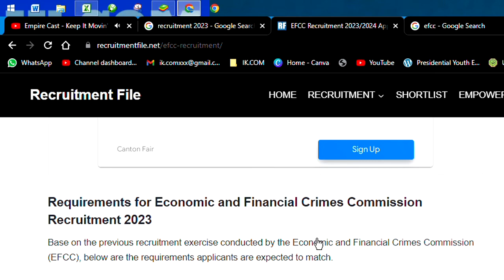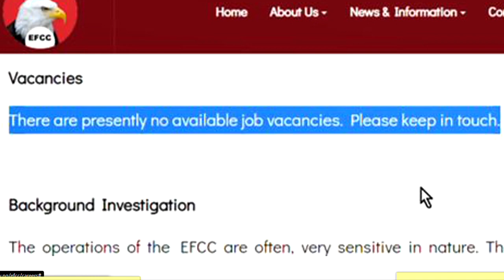EFCC Recruitment 2023/2024 Application Form Portal | How to Apply Now For EFCC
▬2. 01:59
▬3. 02:57
▬4. 03:30
▬5. 04:00
▬6. 05:00
▬▬Tags.▬▬
                                  ▬▬ Credit and Appreciation To ▬▬
👉▬▬ Video Editing Software KineMaster Pro / ActivePresenter